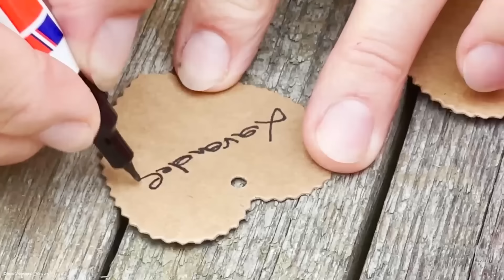DIY - 4 SOMMERDEKOTIPPS mit LAVENDEL - LAVENDELSIRUP easy selber machen, so blüht Lavendel ein 2.Mal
Unser Webshop mit vielen schönen Sachen für Daheim und Garten, wir freuen uns über deine Unterstützung🤗
SHOPPING HERE:
➡️ Tablett Grimaud

ZUBEHÖR:
➡️ Drahtkordel 50 Stk.
➡️ Drahtkordel 50 Stk.
➡️ Schnurhalterung inkl. Schnur und Schere

gerne folgen❣️🙏und nichts mehr verpassen

danke dass du meinen Kanal besuchst, das freut mich sehr 🤗.

In diesem Video zeige ich euch ein paar richtig coole Deko- und Kulinariktipps mit einer meiner Lieblingspflanzen - LAVENDEL 💜🤩

Ich zeige euch eine einfache und eine NOCH einfachere Variante ein Lavendelherz zu binden. Außerdem machen wir Kränze für Kerzenständer, ein Windlicht und den ALLERBESTEN Sommersirup! ☺️🥰

Rezept Lavendelsirup:
Du brauchst:
- 5L Wasser
- 250 g Zitronensäure
- 5 kg Zucker
- Eine Tasche voll Lavendelblüten
- Flaschen zum Abfüllen

So geht’s:
1️⃣ Zitronensäure in 5L Wasser auflösen
2️⃣ Lavendel dazu geben und vermischen
3️⃣ 24h ziehen lassen
4️⃣ Lavendel ausdrücken und den Sirup durch ein Sieb gießen
5️⃣ Lavendelsirup dem Zucker hinzufügen und gut umrühren bis sich der gesamte Zucker aufgelöst hat.
6️⃣ Der leckerste Sommersirup ist bereit zum Abfüllen! 💜

eure Cosi🙋‍♀️

Wer unser Haus, das Geschäft und unseren Garten life sehen will, kann uns gerne donnerstags von 14-18 Uhr besuchen - da haben wir unseren Shop geöffnet, wir freuen uns!